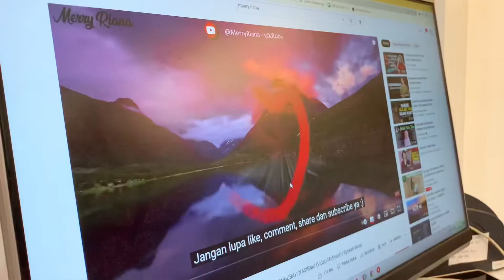Kamu yang mana nih?🤪 | 085736135333